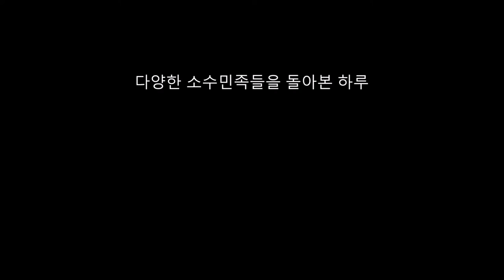[ 2018년 서울 라오스 치앙마이여행 27 ] 아이들과 함께 하는 여행